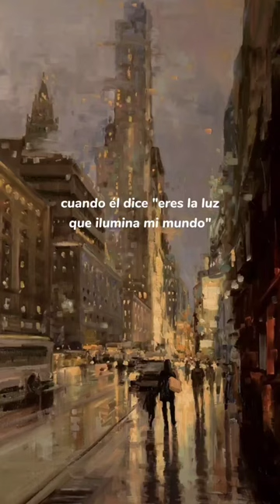Jenn Bennett 🥀parati